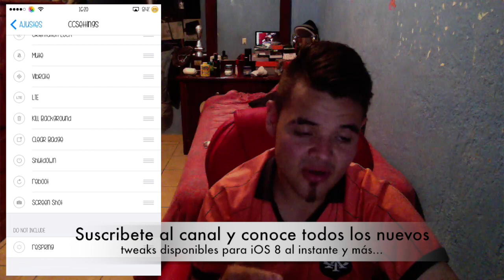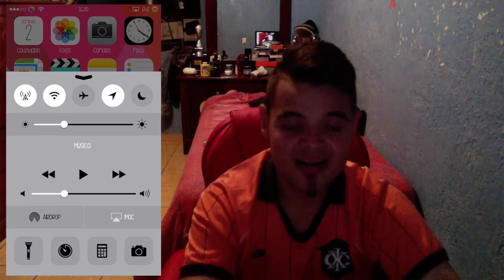CCSettings for iOS 8 - Centro de control personalizado (iOS 8) (Cydia) (Tweak)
Por favor comenten si les agrada que sean así los videos o seguimos igual como los estaba haciendo...